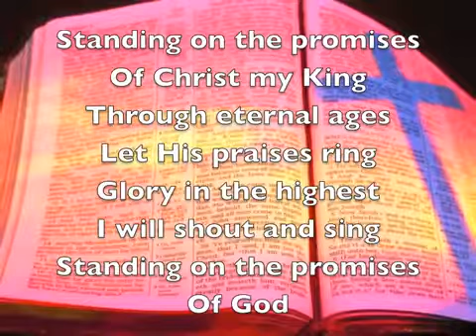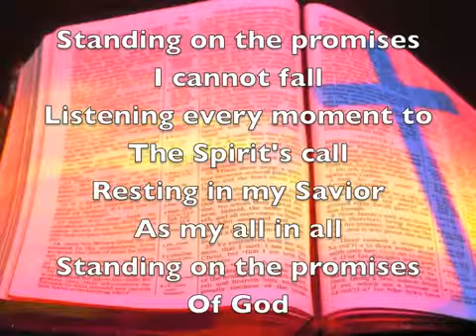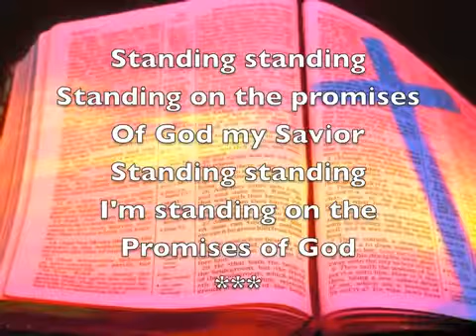Standing on the promises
gospel songs